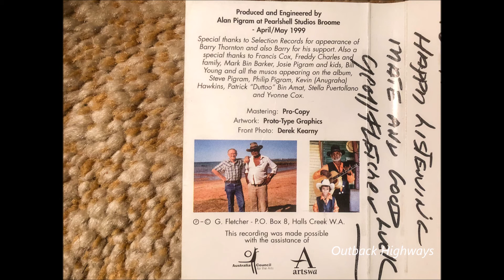Geoffrey Fletcher - TJ Tony Johnson. (1999)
Geoff Fletcher recorded "TJ Tony Johnson" for his 1999 album "Walkin' With Jack" (G.F.M.C.002). Geoff Fletcher wrote the song and wrote or co wrote every song on the album. Geoff who sadly passed away in 2013, was a singer songwriter from Halls Creek in the Kimberley region in the north of Western Australia.

Geoff was a former Ringer/Stockman working with cattle on the vast cattle properties in the Kimberley region. Geoffrey Fletcher was a full blood Australian Aboriginal born and bred in the rugged Kimberley who dearly loved his country, people and country music. He had a particular liking for the music of Buddy Williams and would often do guest performances on Buddy's shows whenever the Buddy Williams Show came through town. Buddy Williams would eventually go on to record a few of Geoff's songs on his studio albums.